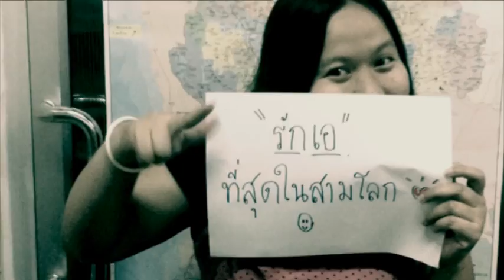กิจกรรม เพลง คำพูด(เกินจริง)จากหัวใจ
กิจกรรม "15th Anniversary LABANOON SUPERFAN"
คำถามข้อที่ 8 ไม่มีคำถาม  แต่เราจะมีกิจกรรมให้ร่วมสนุกแทน

กิจกรรม "คำพูด(เกินจริง)จากหัวใจ"
LABANOON ขอเชิญแฟนๆตัวจริง ที่มี อัลบั้ม labanoon keep rocking อยู่ในครอบครอง  ร่วมแสดงเป็น พระเอก/นางเอก music video เพลง
"คำพูด(เกินจริง)จากหัวใจ" เพลงเพราะๆเพลงใหม่ จากอัลบั้ม Keep Rocking
ร่วมกิจกรรมได้โดย
 1 ถ่ายคลิปวิดีโอ ตัวคุณเองขณะร้องเพลง "คำพูดเกินจริง จากหัวใจ" ท่อนไหนก็ได้
 2 โชว์ ข้อความประโยคเด็ด คำพูดเกินจริง จากหัวใจของคุณ (เหมือนในคลิปตัวอย่าง)
 3 อัพโหลด วีดิโอคลิป ลง youtube
 4 โพส ลิงค์ youtube คลิปของคุณ ที่หน้า แฟนเพจ music bugs
กติกา !!!
1. 1 คน สามารถส่ง ได้แค่ 1 คลิป
2. ต้องเป็นไฟล์ภาพที่ชัดเจน
3. หมดเขต ส่งคลิป วันศุกร์ที่ 30 มีนาคม 2555

รางวัลสุดพิเศษ คือ 20 คลิป ที่ถูกกด Like มากที่สุด จะถูกนำไปรวมอยู่ใน OFFICIAL MUSIC VIDEO เพลง "คำพูด(เกินจริง)จากหัวใจ"ที่จะเผยแพร่ตามสื่อต่างๆทั่วประเทศ
คำพูด(เกินจริง)จากหัวใจ